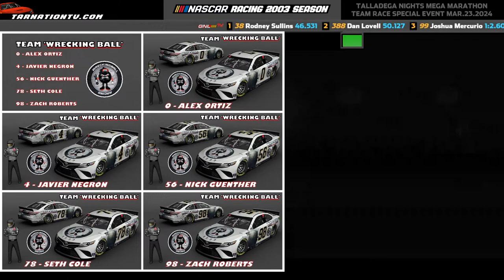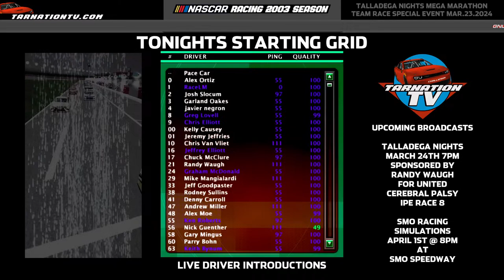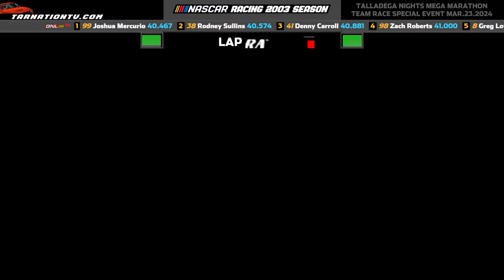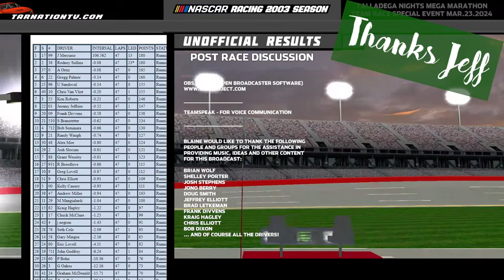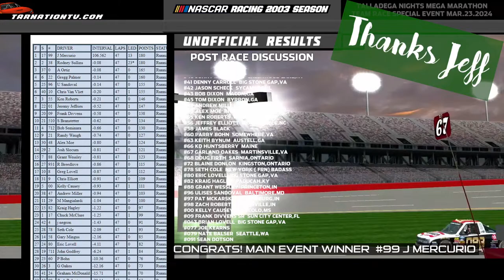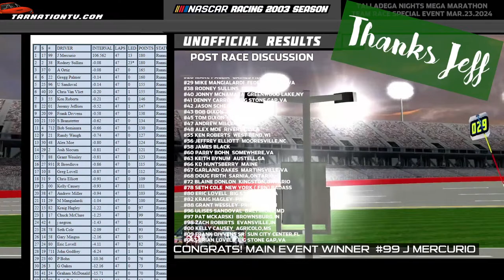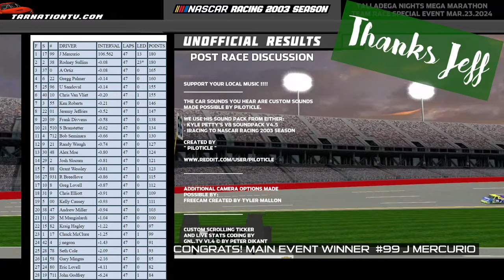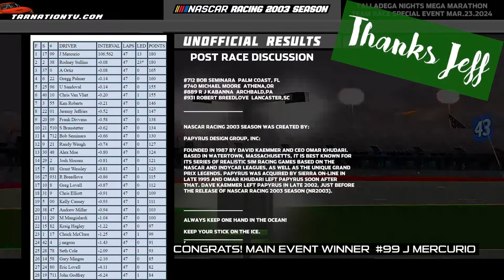Mega Marathon Team Race / A Special "7 Race" Event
RACE STARTS AT - 31:16

MUSIC TODAY COURTESY OF:
Shadows On Fire